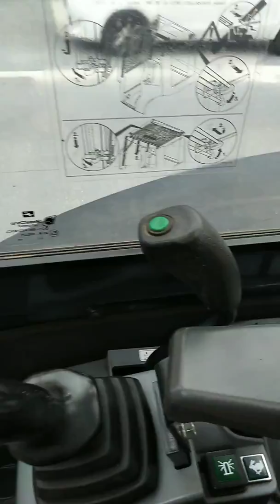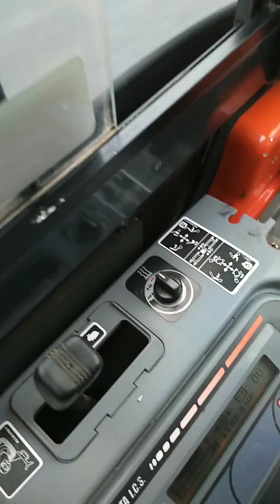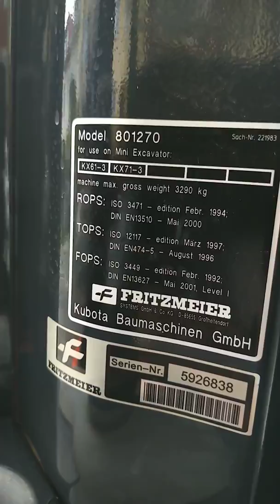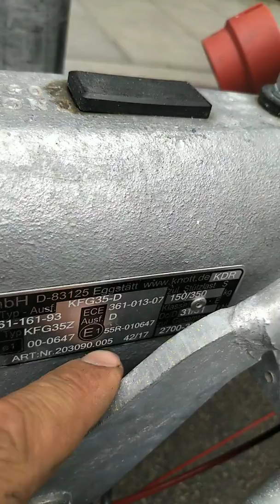Kubota KX 61-3 warszawa wesoła 2019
Maszyna z 2015 roku 1122 motogodzin w zestawie 3 łyżki 40/60/120